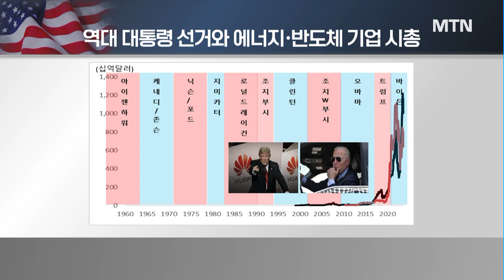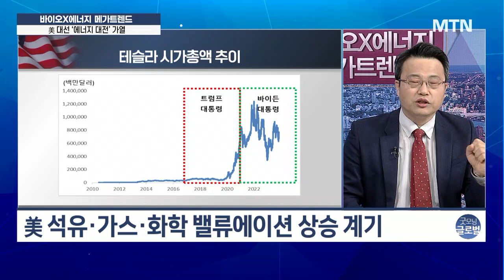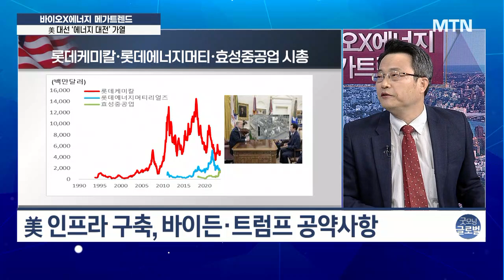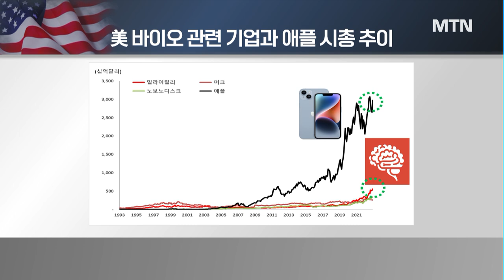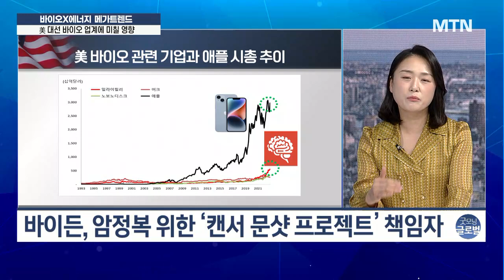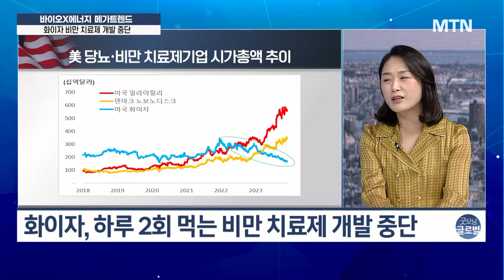[바이오X에너지 메가트렌드] '제2의 엔비디아' 1000배 기대되는 美 대통령 선거 수혜주는? 차홍선 대표강혜경 제약시장고문 케미칼에너지투자자문 / 머니투데이방송 (증시, 증권)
12/04 굿모닝 6:00 글로벌

▶ 美 대선 향방에 촉각…어떤 기업 주목해야 할까?
트럼프 당선 시 석유·가스산업에 다시 서명할 것
바이든 당선 시 IRA 법안 통해 공급망 확보 노력
‘효성중공업’ 주목…변압기·차단기 등 美 수출

▶ 美 대선 영향에 집중되는 ‘바이오’…투자 포인트는?
바이오 투자 위해 美 대선·바이오 정책 이해 필요
알츠하이머·파킨슨 등 영향에 1980년부터 바이오 관심
美, 알츠하이머와 암 정복 위해 박차 가하는 중